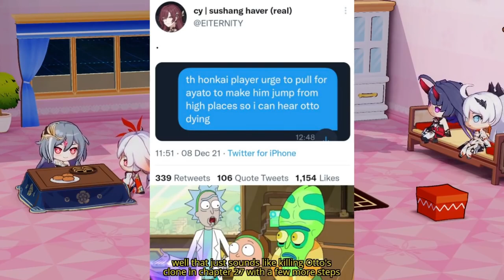Honkai Impact Memes #102